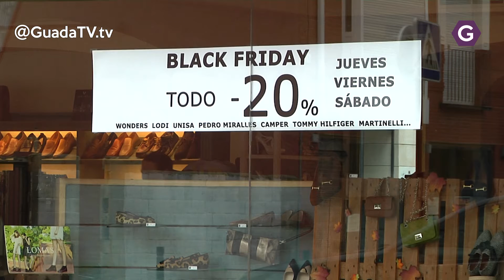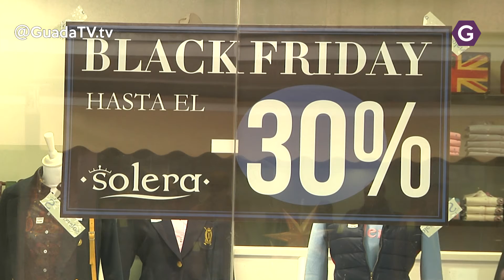El Black Friday saca a la gente a la calle, pero sin un aumento de ventas excesivo. GuadaTV